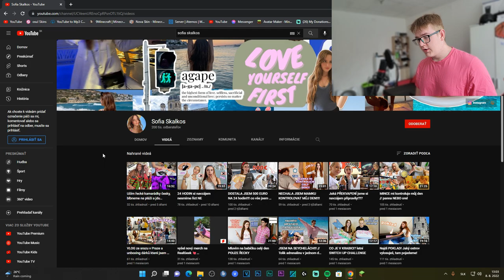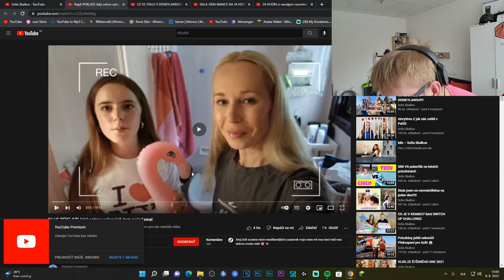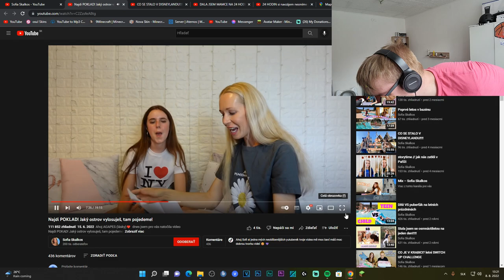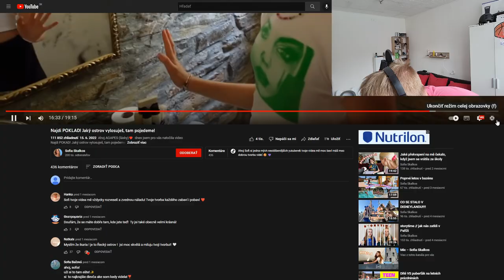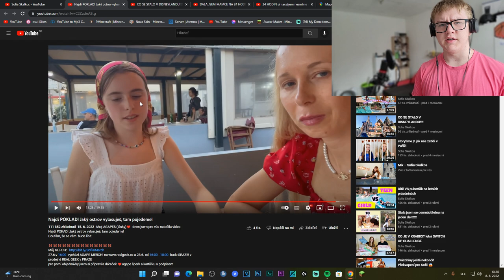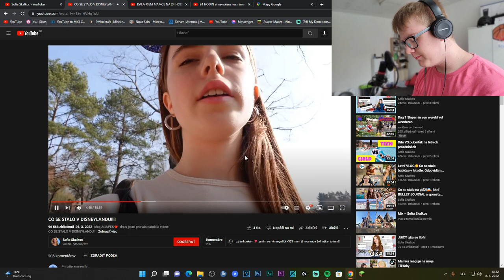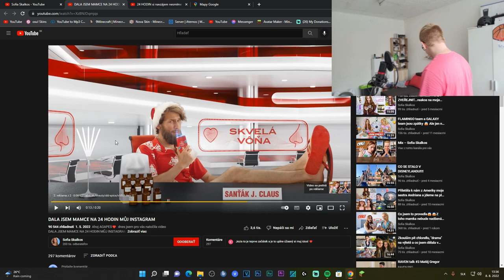Piráti z Karibiku.... (Reakcia na Sofiu Skalkos)